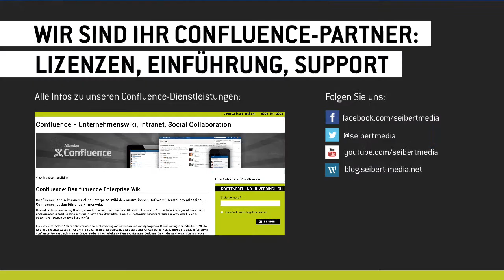Confluence-Demo: Seiten teilen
Mehr Infos - Diese kurze Demo zeigt, wie einfach es in Atlassian Confluence ist, Inhalte mit anderen Nutzern zu teilen und sie zur Zusammenarbeit einzuladen.